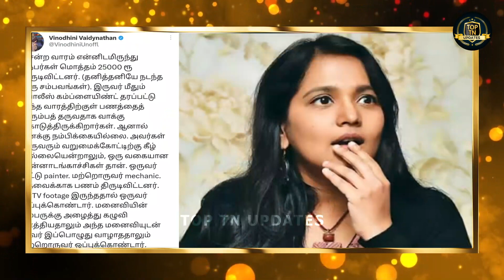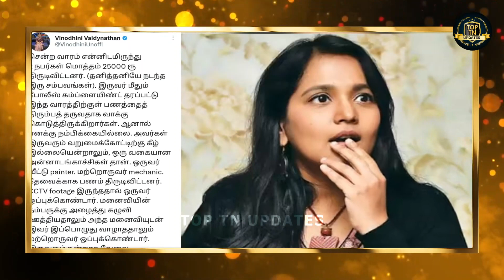பிரபல நடிகையின் வீட்டில் திருட்டு! தெரிஞ்சவங்களே திருடிட்டாங்க ! நடிகை உருக்கம்! | TOP TN Updates